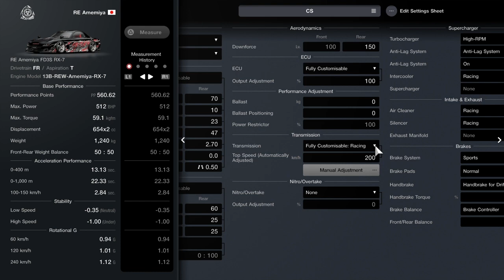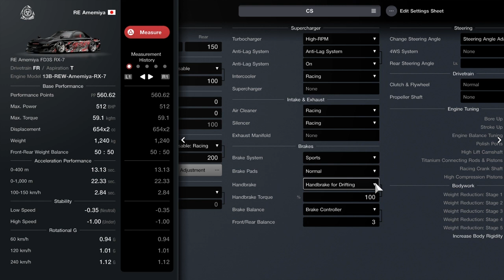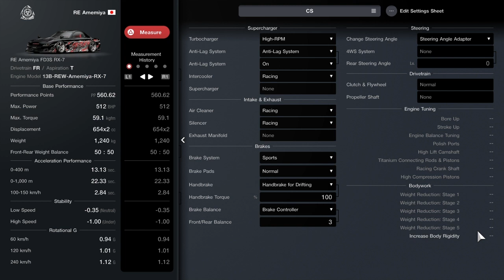GT7 Drift RE Amemiya FD RX-7 Settings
All assists off
Ffb max torque 3 / sensitivity 10